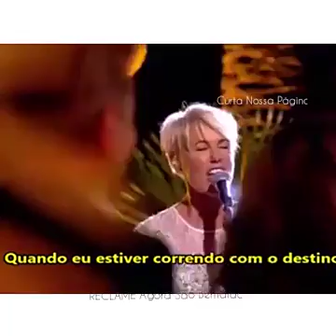One Moment in Time